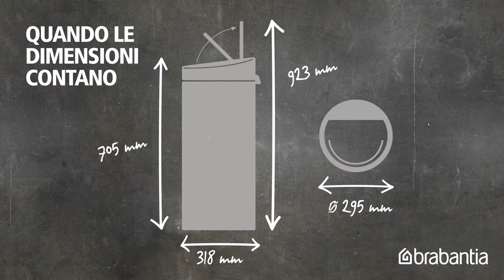Touch Bin New, 30 litri | Brabantia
A touch of love: il marchio di interior design Brabantia ha rinnovato il design del suo raccoglitore Touch Bin da 30 litri. Uno dei prodotti di maggior successo ora è ancora piú attraente, grazie al nuovo coperchio con meccanismo migliorato ed ai numerosi nuovi colori in versione “monotone”.  Il design ed il miglior rapporto qualità/prezzo, hanno già conquistato il cuore dei consumatori di tutto il mondo…conquisterà anche il tuo?

Design touch-up
Brabantia ha lavatorato duramente perché non lo debba fare tu. Utilizzando il raccoglitore Touch Bin New te ne accorgerai. Il coperchio si apre con un leggero tocco, silenziosamente e senza problemi. Inoltre è veramente facile da aprire, cambiare i sacchetti e da pulire…. Naturalmente sono disponibili i sacchetti rifiuti PerfectFit – all’interno della confezione è sempre inclusa una confezione test gratuita! Inoltre ha 10 anni di garanzia.